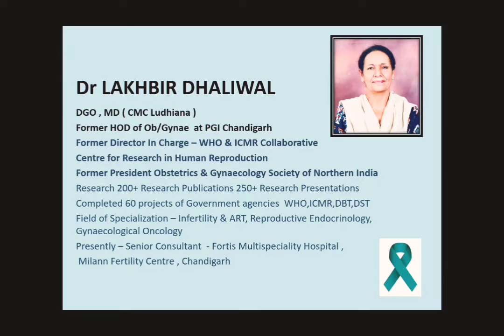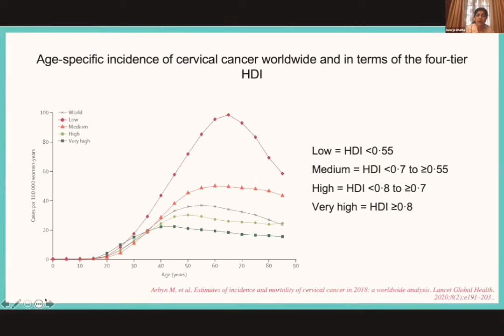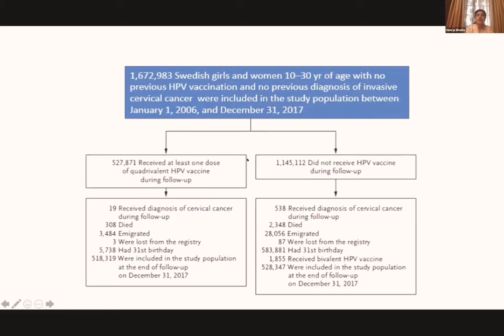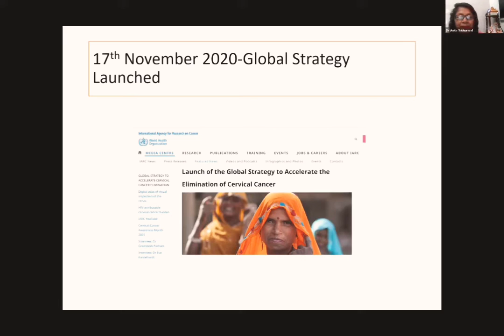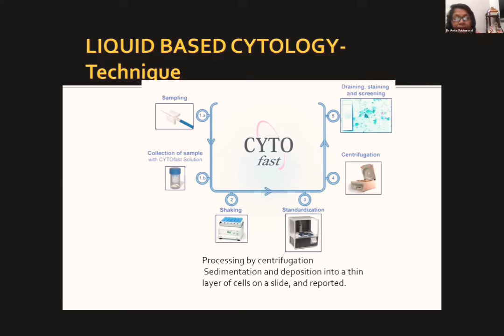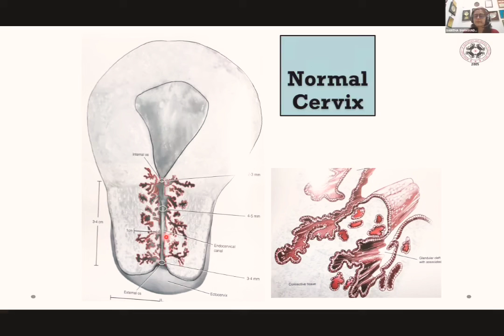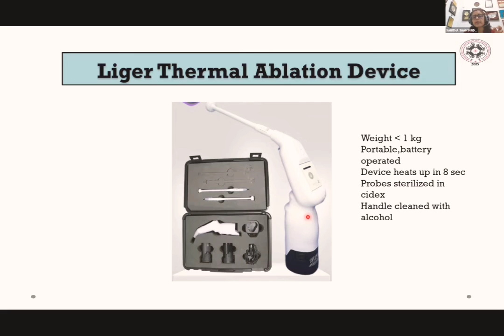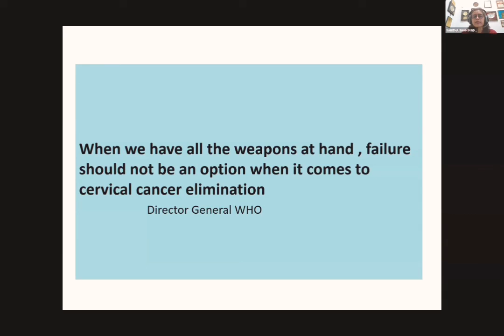Virtual CME organized by Department of Obstetrics and Gynaecology on 13 th March 2021 CMC Ludhiana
The Department of Obstetrics and Gynaecology, Christian Medical College and Hospital Ludhana organized a Virtual CME on 13 th March 2021 to symbolise International Women's Week. International Women's day is celebrated on 8 th March every year. The theme for  the CME was - Cervical Cancer Screening and Prevention  to mark the WHO Global Strategy for elimination of Cervical Cancer by  2030.
The Organizing chairperson Dr Kavita Mandrelle Bhatti is Professor and Head of Department of Obstetrics and Gynaecology at Christian Medical College and Hospital Ludhana. The  chief guest for the event was Dr Lakhbir Dhaliwal  a Senior Gynaecologist at Chandigarh and alumnus of CMC Ludhiana. There were eminent speakers and faculty from Delhi and Punjab . Dr Neerja Bhatla, Dr Anita Sabharwal and Dr Saritha Shamsunder from Delhi who spoke on Global Strategy for elimination of cervical cancer, screening methods and treatment of preinvasive conditions of cervix. The CME was held under the aegis of Ludhana Obstetrics and Gynaecology Society and was attended by over 100 participants.   The virtual  CME was awarded 1  credit hour by the Indian College of Obstetrics and Gynaecology.